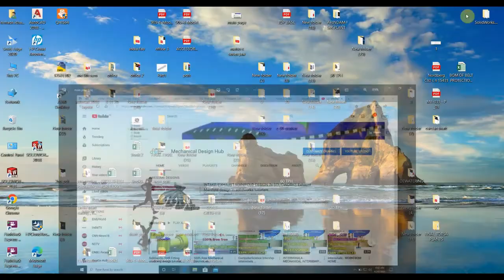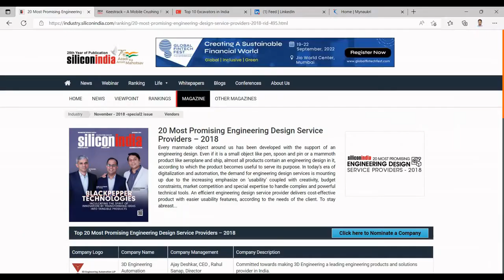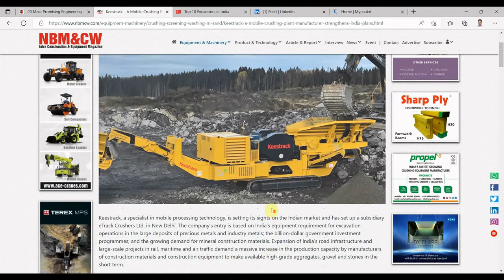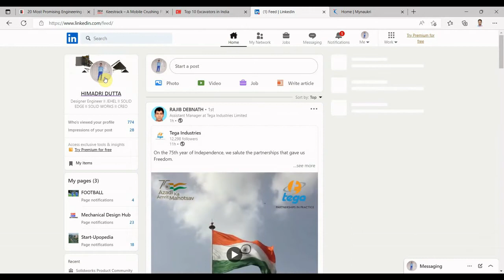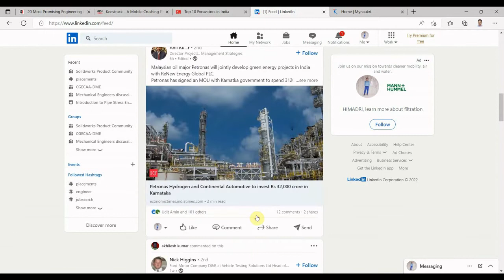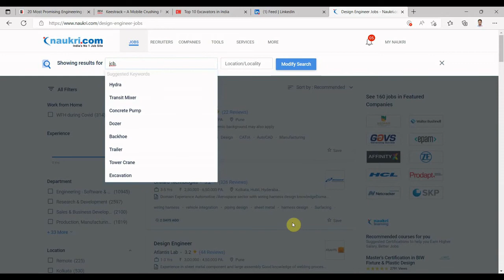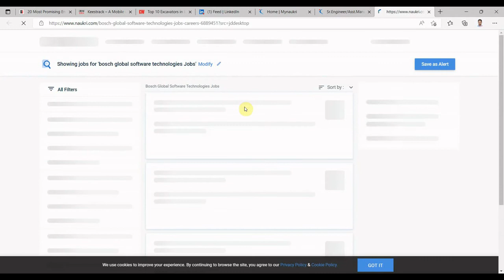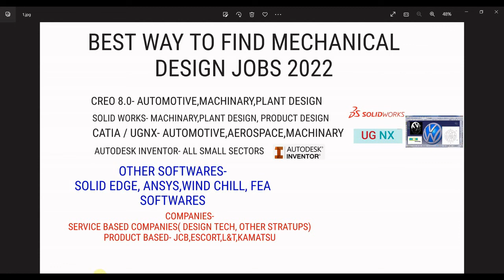Bestway To Get Mechanical Design Jobs 2022 / How to find mechanical job in NAUKRI & LINKEDIN fresher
Best way To Find Mechanical Design Jobs 2022 / How to find mechanical jobs in NAUKRI & LINKEDIN

in this videos we have discussed about how to get mechanical design jobs.
-  Mechanical design softwares,
- mechanical design service jobs,
- service based companies
-product based companies,
- how to apply for mechanical design jobs,

related topics-
how to get mechanical design fresher jobs,
how to get design fresher jobs,
how to find good mechanical engineering jobs,
engineering scope,freshers | how to become design engineer|
mechanical engineers|isopara,
job opportunities after be/btech in mechanical engineering in technical field,how to find job for fresher engineer in hindi,
job opening in mechanical design engineer,